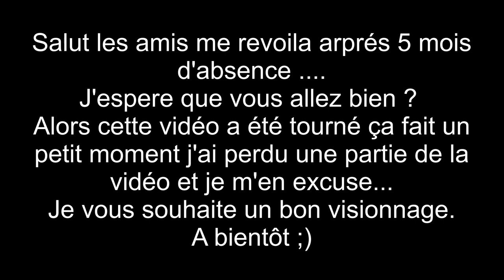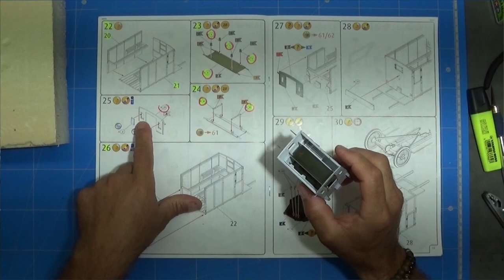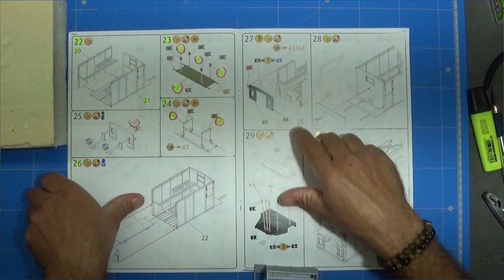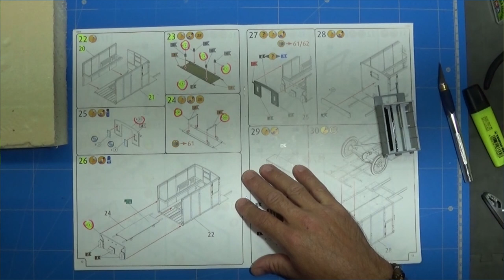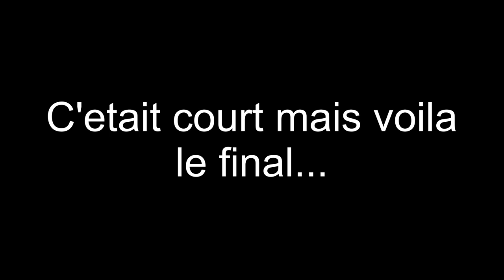Model T Partie n°3 REVELL Passion Maquette le final...